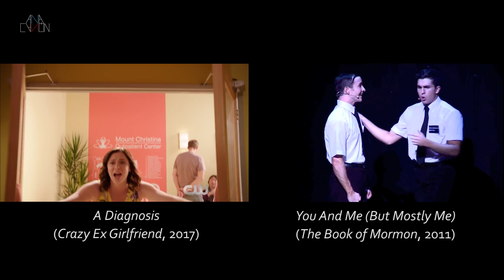Visual & Musical References in Crazy Ex Girlfriend (Season 3)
New supercut of CXG references!

If I missed some reference, tell me which one as well!